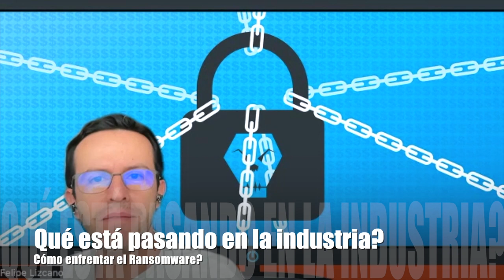Qué hacer frente al Ransomware?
Los expertos de huawei en Colombia nos hablan sobre la manera de enfrentar el flagelo del ransomware a nivel